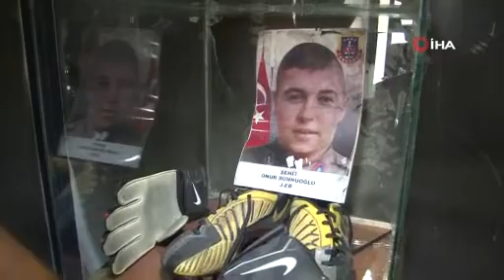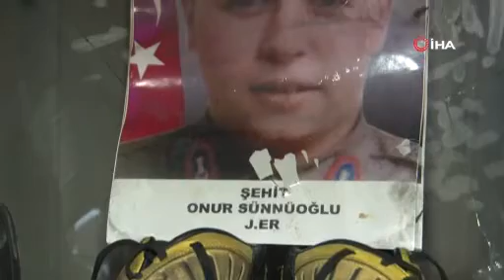(ÖZEL)Yangında bir tek şehidin emanetleri ve Türk bayrağı yanmadı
İzmir’in Bornova ilçesinde bulunan Pınargücü Spor Kulübü binasında çıkan yangında, konteyner içerisindeki her şey yanıp küle dönerken, duvarda asılı olan Türk bayrağı, şehidin emaneti olan ayakkabı, eldiven ve fotoğraf zarar görmedi. Metal kupaların bile eridiği yangında yanmayan şehidin emanetleri ...

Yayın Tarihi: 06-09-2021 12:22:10